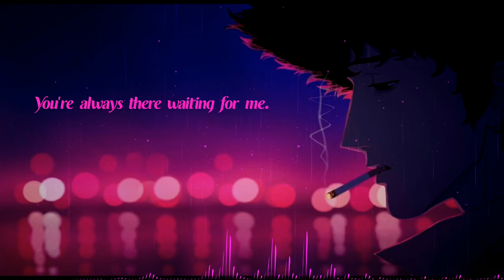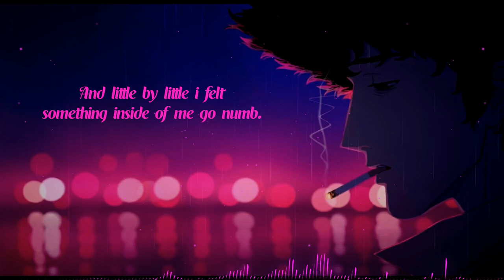Didn't seem real - SegaCoyra